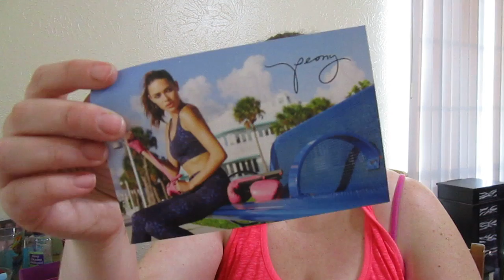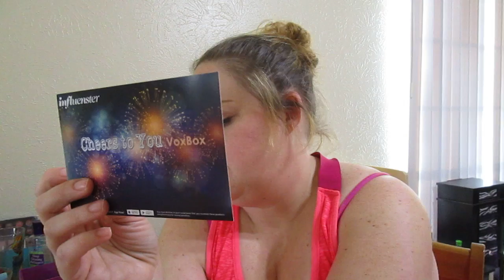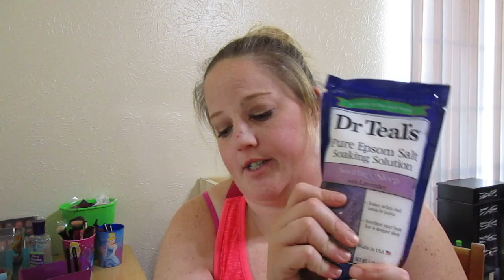INFLUENSTER - CHEERS TO YOU VOX BOX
Sorry for the same explanation in the beginning, I recorded this the same day as my last video and wasn't sure which to upload first, lol
I received this box for free by signing up on their website. Link is below. The only thing from this box I really didn't like was the Yaye app.